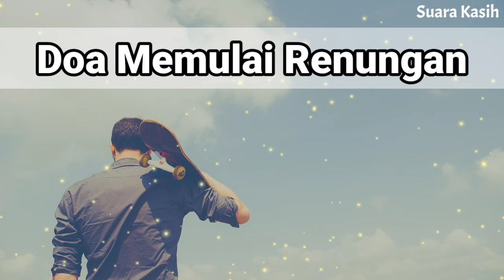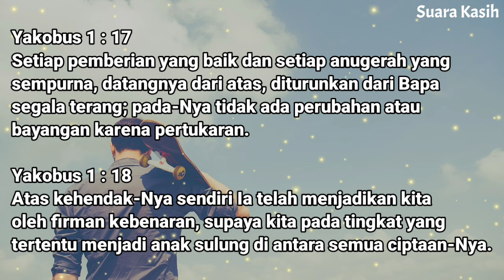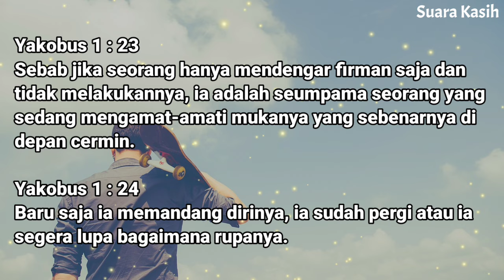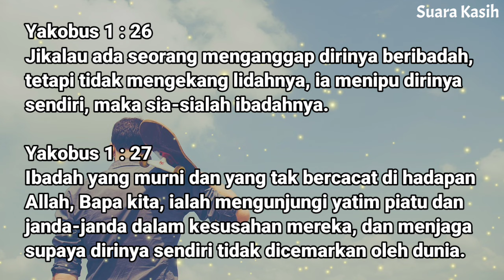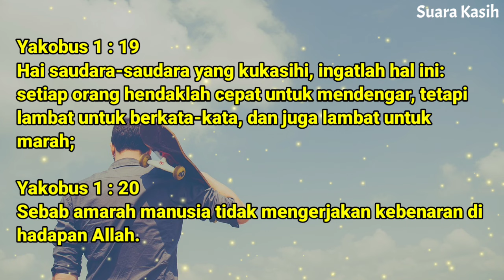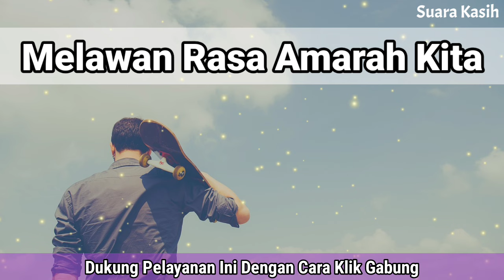Renungan Pagi Kristen - Doa Pagi - Suara Injil - Pohon Kehidupan Terbaru - Saat Teduh Pagi Terbaru